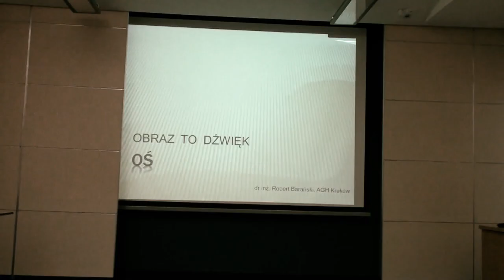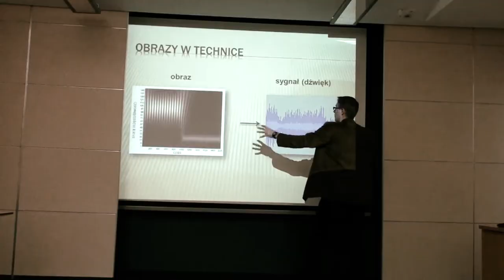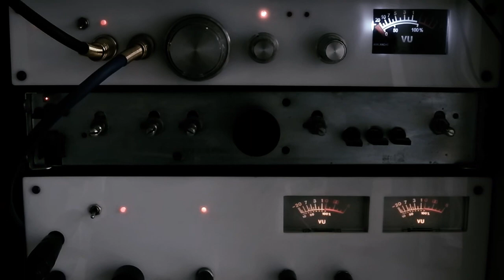Czarne Słońca / Black Suns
A group project by Przemyslaw Jasielski, Igor Omulecki and Arkadiusz Sylwestrowicz
Galeria Wschodnia, Łódź, 2013